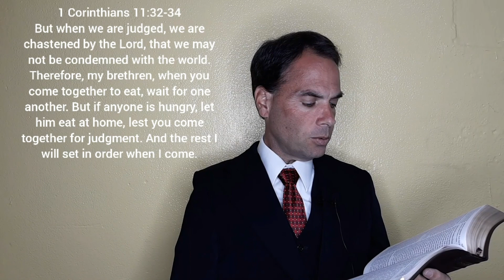The Lord's Supper - Quick & Clear Bible Study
The Lord's Supper is a special time for believers. What is the purpose and how often should it be done and more will be looked at.

Verses used in this Bible study:
Luke 22:14-20
John 1:29
1 John 2:2
1 Corinthians 11:23-34